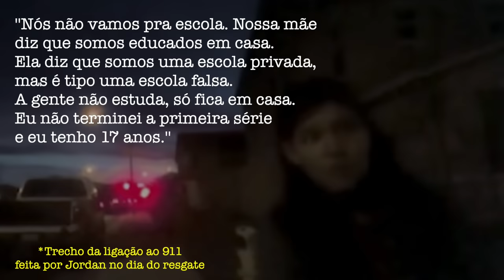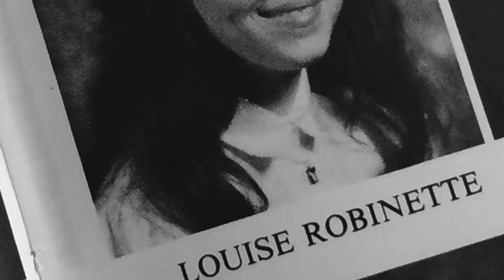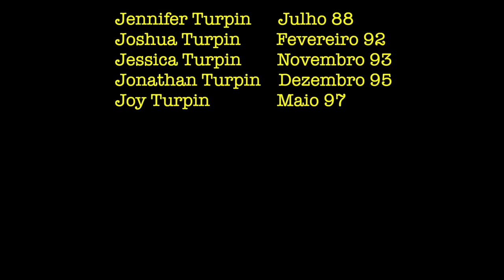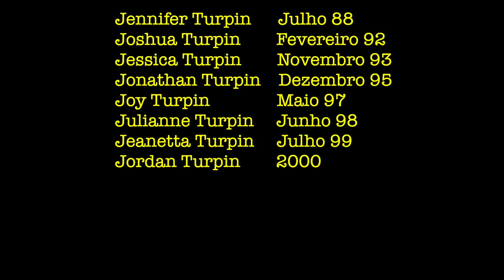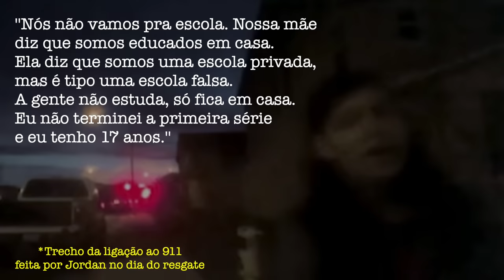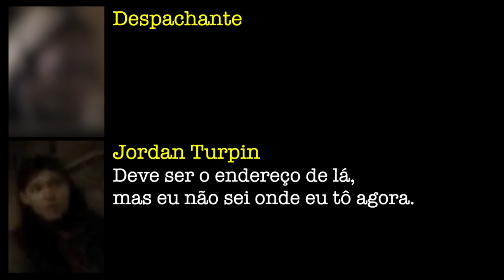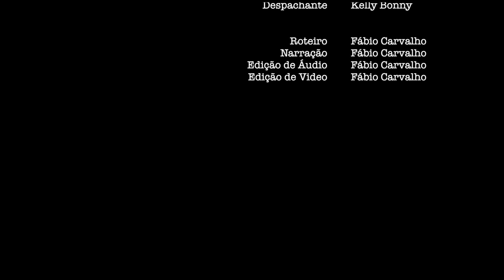Por DENTRO da CASA DOS HORRORES | Família Turpin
Em janeiro de 2018, Jordan Turpin, de 17 anos, filha do casal David e Louise, fugiu pela janela de casa e conseguiu denunciar os próprios pais pelos maus tratos aos quais foram submetidos, ela e seus 12 irmãos, por décadas. O caso veio à tona e surpreendeu as autoridades americanas pelas cenas macabras vistas na casa da família Turpin. David e Louise Turpin mantiveram seus 13 filhos encarcerados dentro da própria casa por anos. Mas, era uma situação misteriosa: durante todo esse tempo, nenhum dos vizinhos do casal imaginava o que acontecia na casa da família. Foi através da atitude astuta da filha numero 8, a de 17 anos, que fez com que sua vida e dos seus 12 irmãos mudasse completamente.

🎤  Elenco de Voz 🔈:
Despachante (Kelly Bonny - @onlibonny)